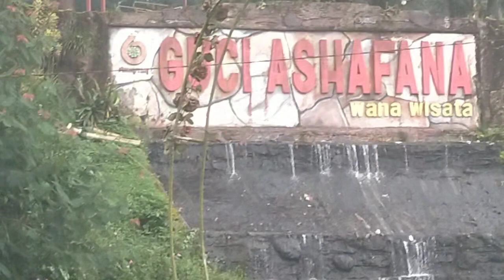GUCI PEMANDIAN AIR HANGAT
Guci
Pemandian air hangat, selain tempatnya yang asik tempat ini juga diburu oleh para orang orang yang sedang mengalami sakit dari penyakit kulit, tulang sampai penyakit dalam jadi tak heran jika banyak didapati pengunjung dari lansia, bapak-bapak dan ibu-ibu. Untuk anak anak tidak disarankan untuk mandi disana dikarenakan suhu airnya yang cukup membuat kulit anak tersebut bisa melepuh jika terlalu lama.
Guci terletak dikecamatan Bumijawa Kabupaten tegal.